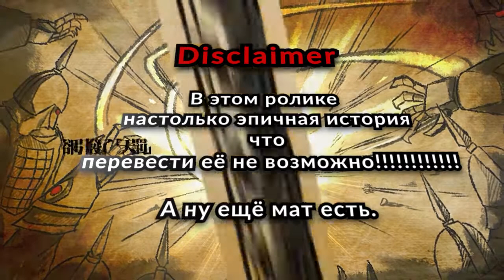А.Ч.М. The Lost Mythologies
А.Ч.М. The Lost Mythologies - одна из самых коротких игр которые по факту демка ,но не демка . Кароче весело и интересно!